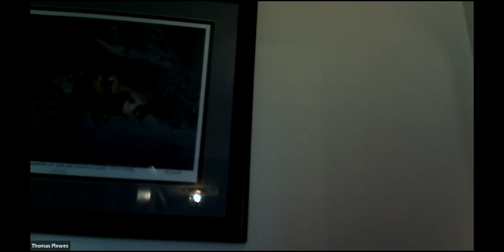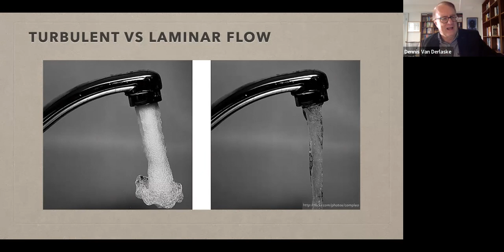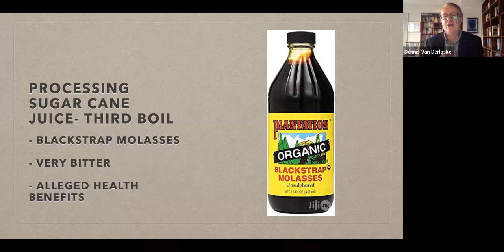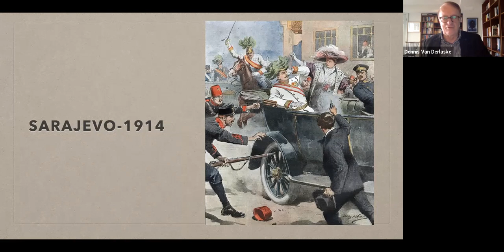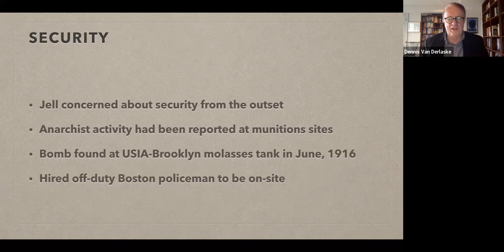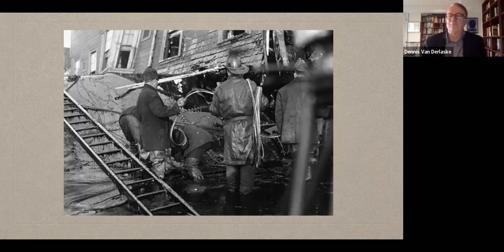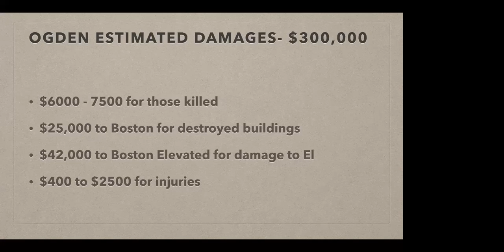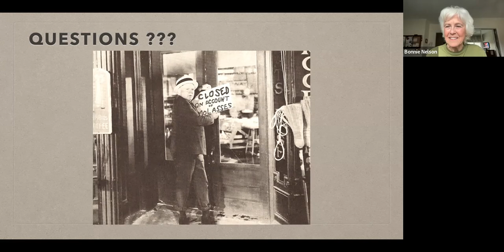The Great Boston Molasses Flood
Hear the story of the day in 1919 when molasses inundated a Boston neighborhood.

On January 15, 1919, a large tank containing approximately 2 million gallons of molasses burst and set off a river of molasses that flowed at speeds up to 35 miles per hour into a North End Boston neighborhood, eventually killing 21 people. Dennis Van Derlaske, board member of the Prince William County Historical Society, will explore the history of molasses and the molasses trade and discuss how fault for the disaster was attributed and assessed within the social structure of the times.